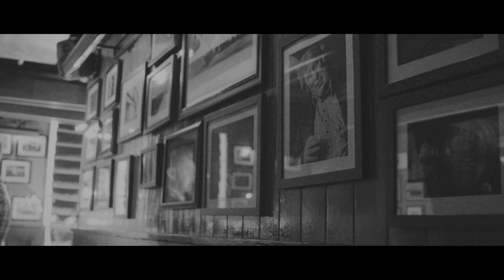Danny Burns & Steve Earle - Mercenary Song (Official Video)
Directed by Jim Wright; Filmed at The Dead Rabbit NYC